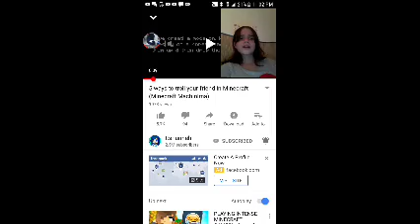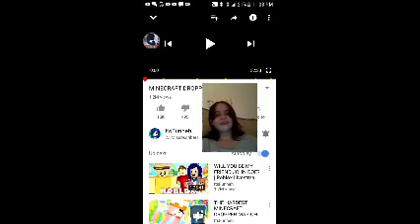They are pro/reacting to itsfunneh/Emma Barry